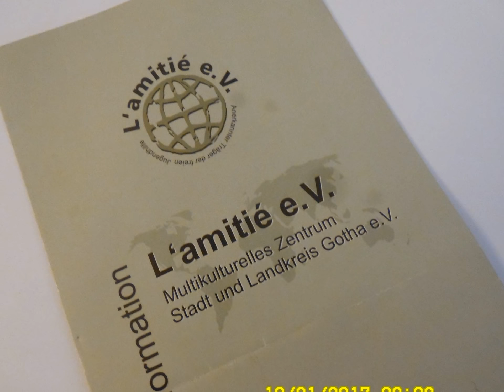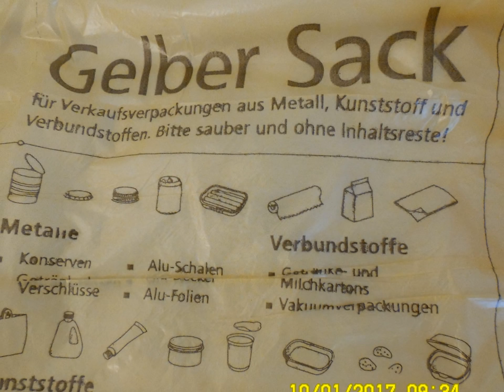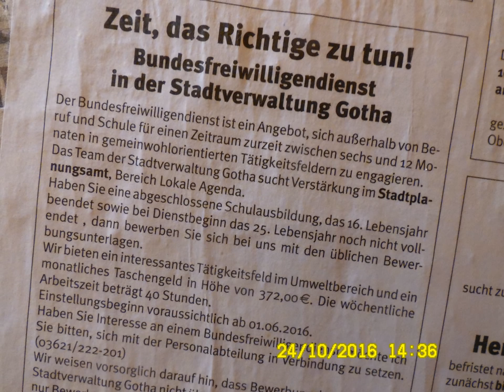summerland means : سمرلاند